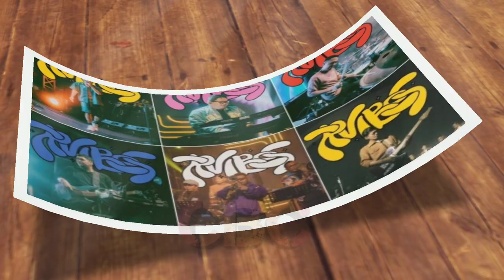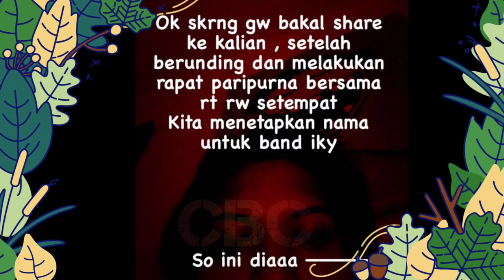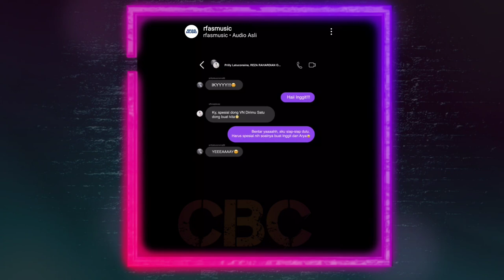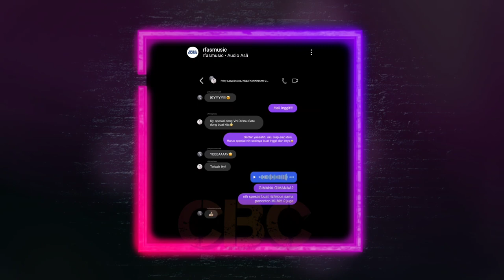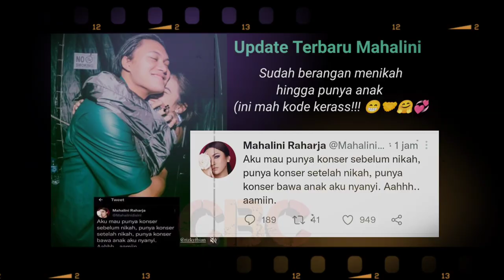Mahalini Ber_Angan Nikah & Punya Anak Dibawa Konser| RVibesMusic Nama Band Terbaru Rizky Febian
RFAS MUSIC (Managementnya/Lebel) _ RVIBESMUSIC (Band). Rizky Febian miliki nama band terbaru, diumumkan Senin, (30/5/2022).

Maaf ya teman-teman, Mimin bukan tidak sengaja mengatakan RFAS MUSIC diganti menjadi RVibesMusic. Tujuannya, supaya semua tau, apa perbedaan Lebel dan band. Harapannya, selain mensupport perjalanan cinta mereka, karinya pun tetap kami dukung. 🙏

MAHALINI RAHARJA

Mahalini Raharja memberi sinyal kuat yang tak biasa pada update terbarunya, terkait hubungannya dengan Rizky Febian, melebihi kapasitas Gigabyte WiFi tetangga dan kecepatan cahaya. Adalah ber-angan, untuk masa depannya yang cerah dan bahagia bersama Rizky Febian.

Apalagi kalau bukan ingin secepatnya melakukan persilangan bersama Rizky Febian hingga sel telurnya dibuahi embrio-embrio dahsyatnya A'iky, yang notabenenya, orang juling pun penglihatannya bisa normal sesaat ketika berada di posisi mereka.

Ya kita ketahui bersama, kehadiran buah hati setelah menikah adalah impian setiap pasangan, untuk melengkapi kebahagiaannya. Hal inilah kini yang terpikir atau berada dibenak Mahalini Raharja. Bahkan angan Mahalini ini pun, sangat tertata dengan baik, dengan harapan secepatnya bisa terwujud.

"Aku mau punya konser sebelum nikah, punya konser setelah nikah, punya konser bawa anak, aku nyanyi. Aahhh.. aamiin," tulis Mahalini pada update terbarunya, Senin, (30/5/2022) malam.

Ungkapan Mahalini ingin menikah, memang sudah beberapa kali ia ucapakan. Baik saat podcast, maupun saat live ketika ada beberapa penggemarnya mempertanyakan, kapan nikah. Bahkan yang terbaru, waktu Mahalini dapat undangan manggung di Kota Padang beberapa waktu lalu, ia dengan tegas menjawab pertanyaan penggemarnya melalui live, kapan nikah sama Rizky Febian, "Tahun depan" ujar Mahalini dengan riang gembira di ruang makeup.

SOT// NIKAH TAHUN DEPAN///

Soal keseriusan Rizky Febian, tak perlu dipertanyakan lagi. Bahkan A'iky pun bahkan pernah minta pada Bunda Nathalie istri tersayang Kang Sule ayah A'iky, bahwa A'iky kata Bunda Nathalie, sudah ngomong ingin nikah tahun depan 2023.

SOT/ BUNDA NATHALIE///

Selebihnya untuk melihat keromantisan hingga momen baper lainnya, sudah berkali-kali mereka tampilkan di depan publik, baik saat manggung, undangan tv, maupun saat ngonten bersama. Semua lengkap tersaji keromantisan mereka membuat, para calon dan pengemar setianya lupa berkedip ketika melihat momen mereka. Tak peduli tua muda, semua usia. Bahkan, pun tak sedikit ikut larut dalam perjalanan cinta kedua pasangan yang resmi berstatus pacaran 7 Februari 2022 lalu ini.

Namun untuk tanggal, bulan, pada tahun depan, mereka akan melepas masa lajangnya. Belum ada yang mengetahui, tapi setidaknya, komitmen atau rencana mereka menjalani hubungan ke jenjang lebih serius, mereka sudah buktikan, sisa menunggu ridho yang Maha Kuasa, seperti apa takdir mereka ke depannya.